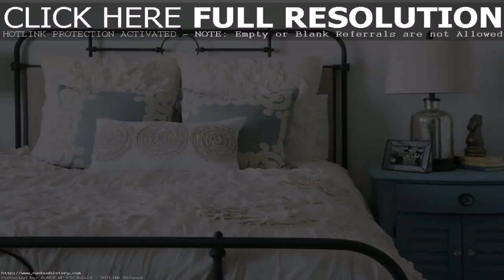Bedroom Design With Iron Bed - DaddyGif.com (see description)